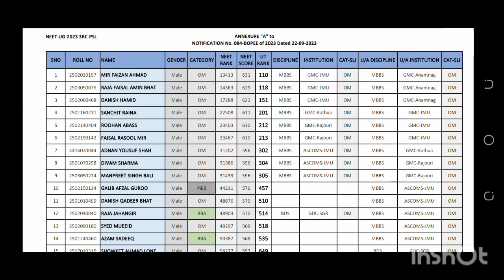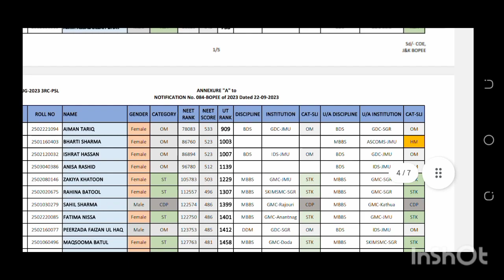JKBOPEE RELEASED SELECTION LIST || PROVISIONAL SELECTION LIST OF MOP UP ROUND FOR NEET STUDENTS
JKBOPEE RELEASED SELECTION LIST FOR NEET STUDENTS